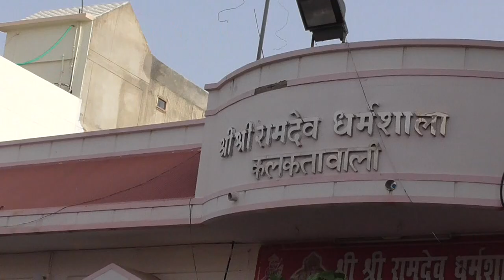NEWS भील आदिवासी और दुनिया